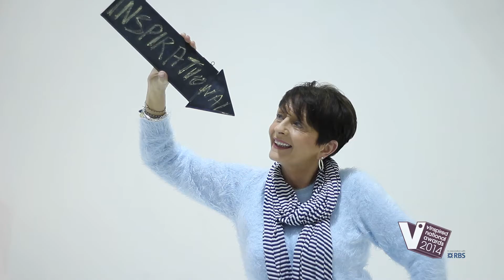NOMINEES: Outstanding Contribution by a Youth Worker - National Awards 2014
The Nominees for the Outstanding Contribution by a Youth Worker award for the 2014 vInspired National Awards are...
- Muaaz Khan
- Pauline King
- Sab Bham